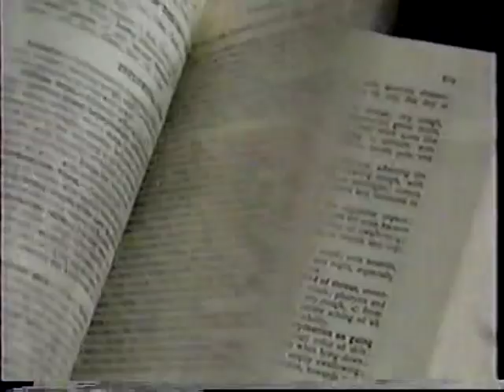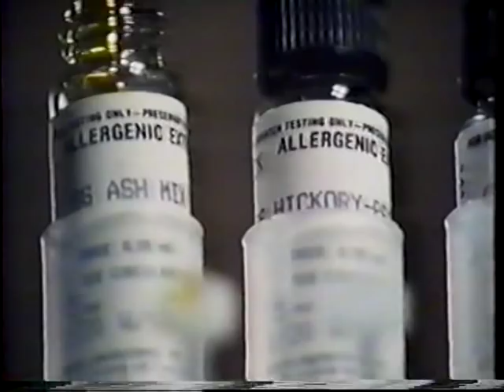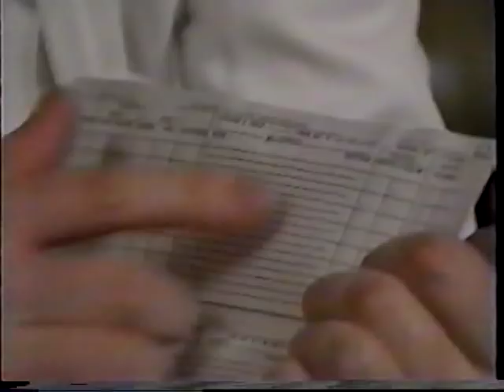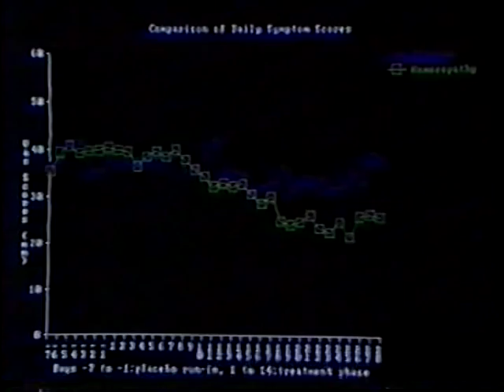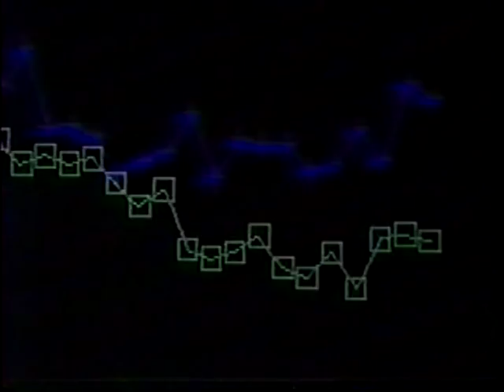Homeopathy 1991 documentary part 2.mpg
Great documentary on homeopathic medicine.